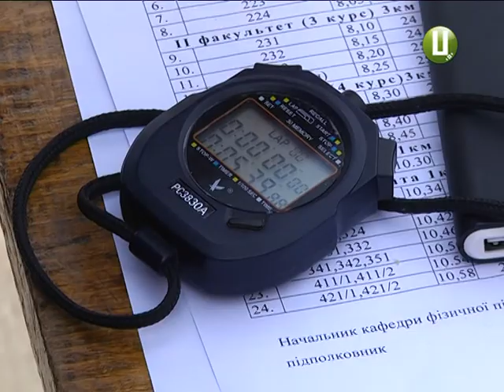У Хмельницькому бігли крос прикордонники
На пробіжку кроком руш. Працівники і курсанти Національної академії держприкордонслужби України імені Богдана Хмельницького влаштували в обласному центрі загальні забіги. Стартували всі без виключення, незалежно від віку і кількості зірок на погонах.